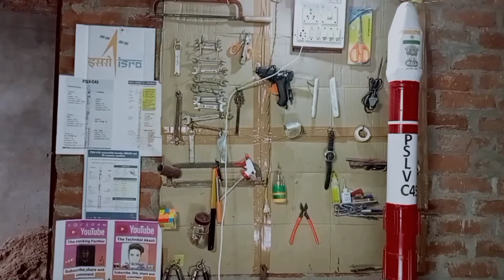How to Make Remote Control Spider Robot | Science Project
How to Make Remote Control Spider || Dye Spider || Dye Project || Summer Experiment || Mr Dharonia